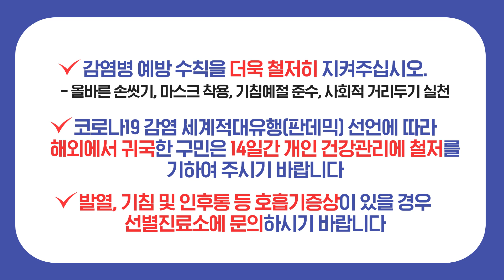[연수구 코로나19 대응현황] 2020.03.15.일 17시 기준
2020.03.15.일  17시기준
확진환자 : 5명(0)
접촉자 : 29명(+3)
검사 중 : 37명(+1)
자가격리 : 29명(+3)

코로나의 공포에서 벗어나는 그날까지,
연수구가 함께 하겠습니다✨